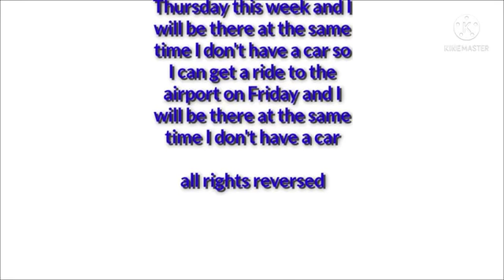Peppa Pig Zoe Comes Over Credits